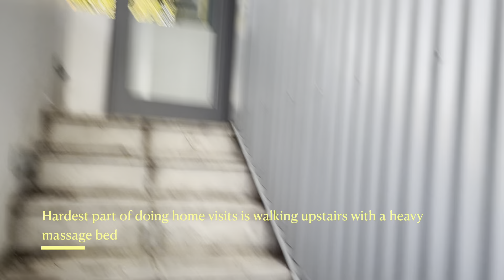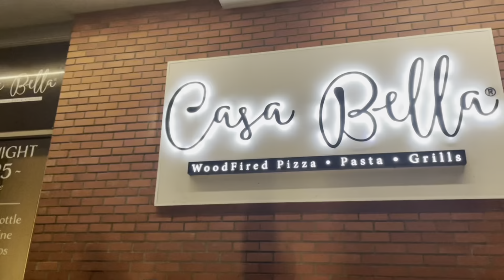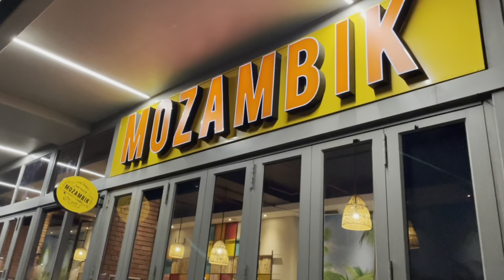Vlog 11 | Candice’s Birthday : Splitting the Bill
Today’s Vlog includes me seeing a Private Client with the PRO Therapy team and afterwards i meet up with my friends for a Birthday supper